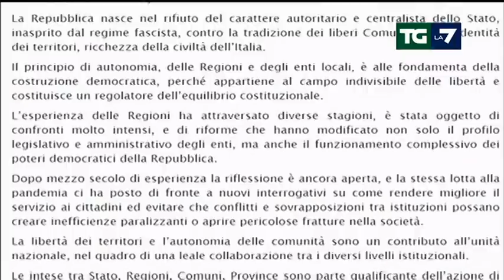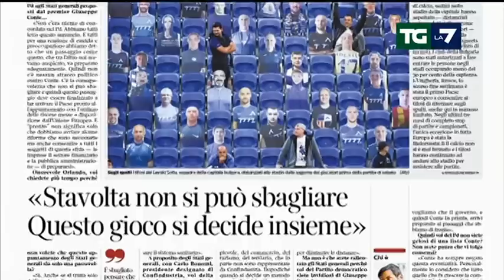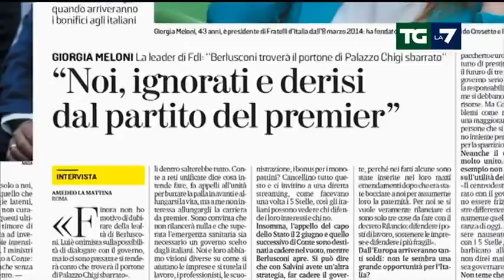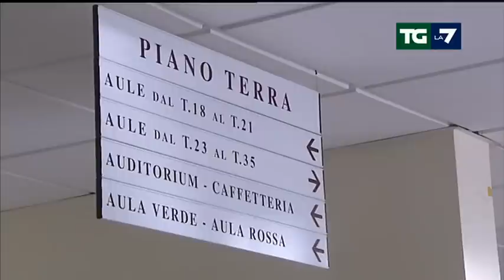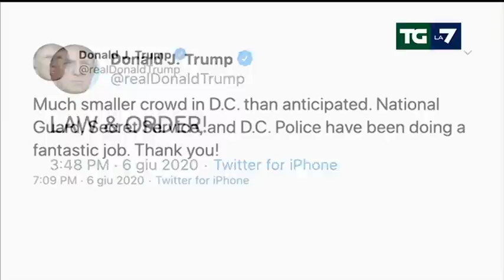Edizione delle ore 13.30 del 07/06/2020